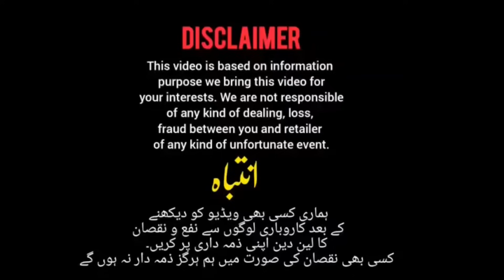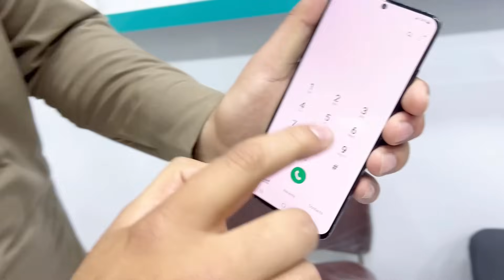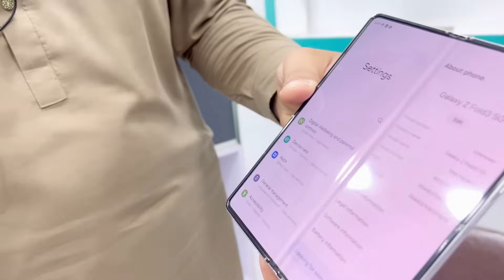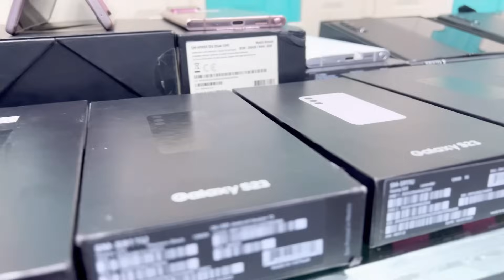Samsung S23ULTRA,S23plus, S22ULTRA, Flip 5,4,3,Z Fold 4,3, S21,Note 10+,|iPhone12pro| OnePlus 9,N200